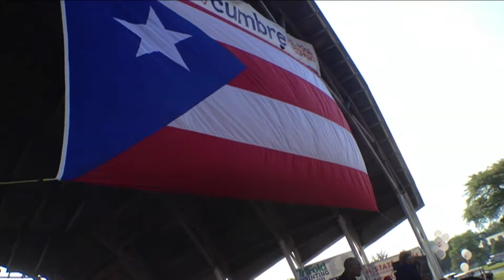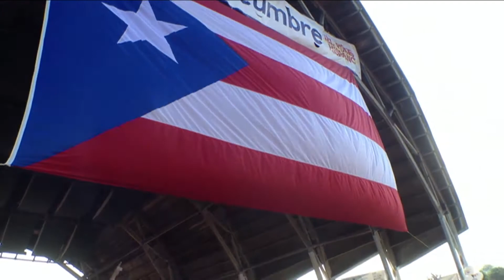Asi es mi Gente "Alegre" video por Jose Rivera 7:8:12.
Asi es mi gente Alegre y celebrando en Seaside Park Bridgeport Connecticut -- para mas videos favor de ir a